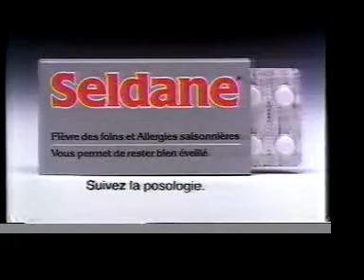Pub Québec - Seldane